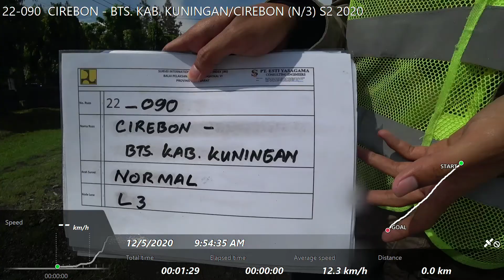22-090 CIREBON - BTS. KAB. KUNINGAN ATAU CIREBON (N 3) S2 2020